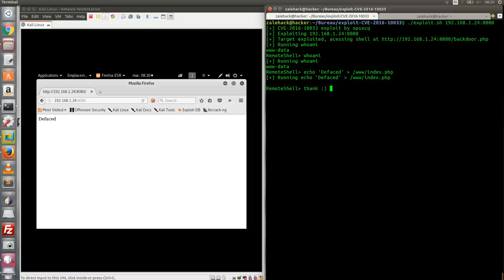PHPMailer inferior to 5.2.18 Remote Code Execution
Targets :
* PHPMailer  inferior to 5.2.18
* Compile PHP without PCRE.
* PHP version must be inferior to 5.2.0.